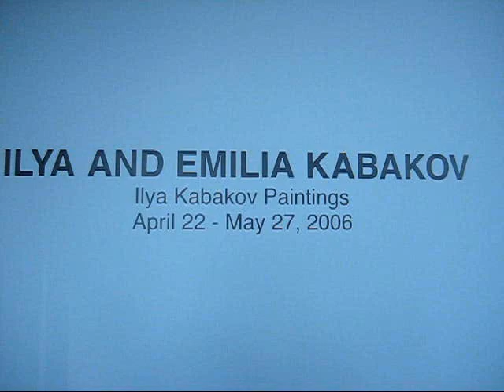Ilya and Emilia Kabakov at Sean Kelly, New York (May 2006)